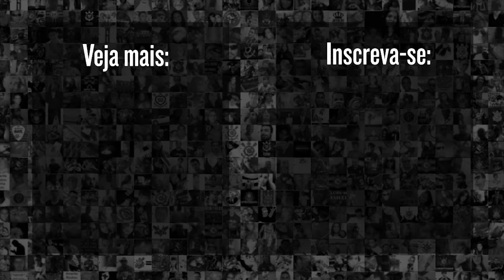RAMÓN DÍAZ EXPLICA 3 ZAGUEIROS NA VITÓRIA DO CORINTHIANS CONTRA O PALMEIRAS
Na coletiva após a vitória no Dérbi por 2 x 0 , partida válida pela 32ª rodada do Campeonato Brasileiro 2024, Ramón Díaz explicou a tática para essa partida do Timão. Confira!